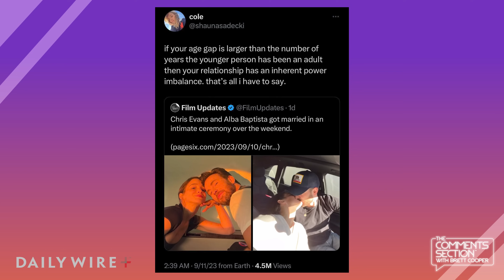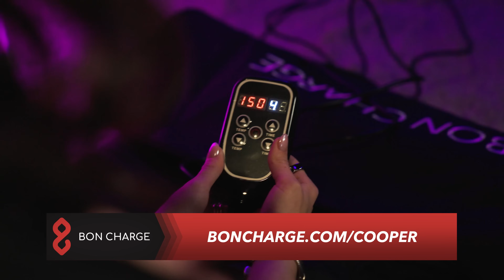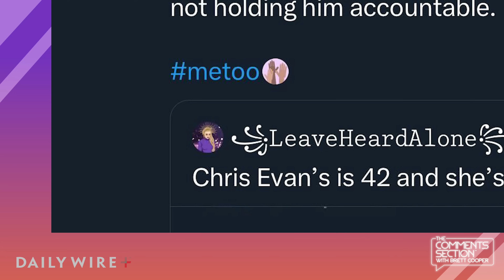Is Chris Evans A "Predator"?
Chris Evans, one of Hollywood's top bachelors, is a bachelor no more. He recently got married, and the internet has turned their sadness into rage by attempting to vilify him for marrying a younger woman. His new bride, Alba Baptista, is 26 while Evans is 42. Is that age gap too wide? Let's talk about it.